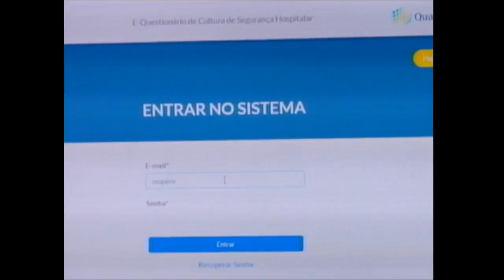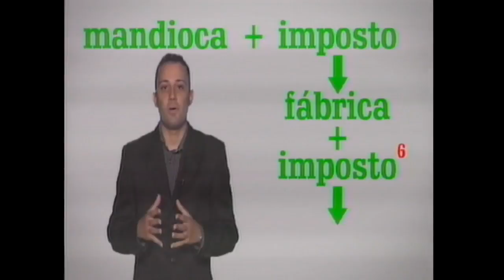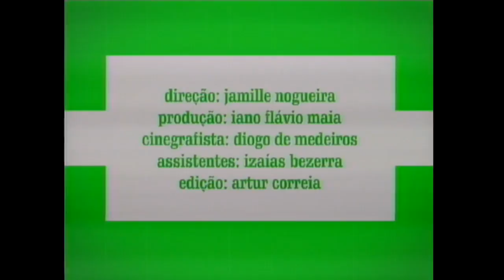TVU Notícias (26/09/2019)